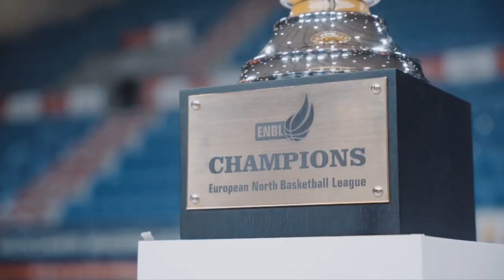King Szczecin v KB Sigal Prishtina | Full Game, Mar 20th | ENBLeague 2022/23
Final result 85:78